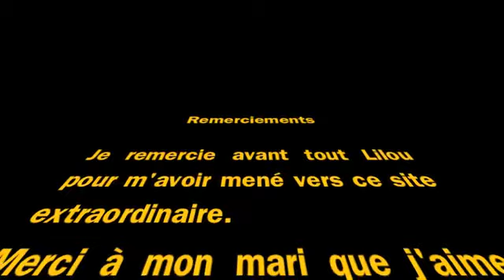Défi des 100 jours ! - Saison 1 - Vidéo 15 - Partie 2 - Fin de ma 1ère Saison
D100J - S1 - V15 Partie 2 - Cloture